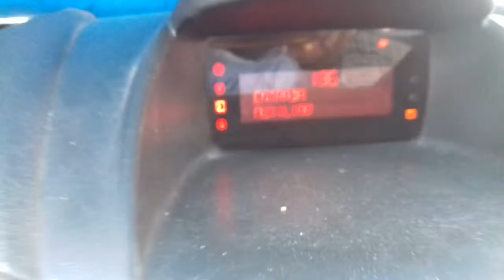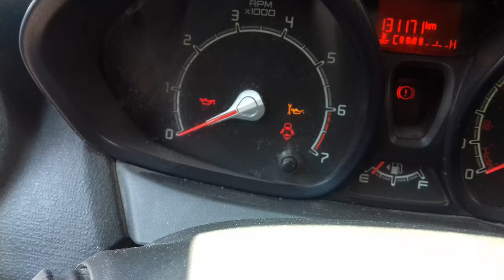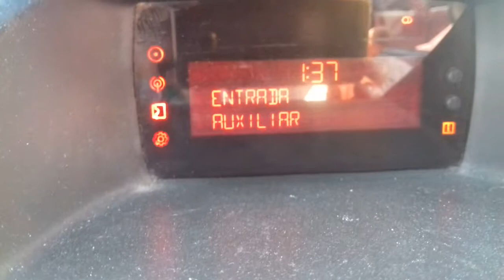Fiesta 2013, Borrar señal de servicio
Aplica en 2011, 12, 13, 14, esperamos les sea de utilidad